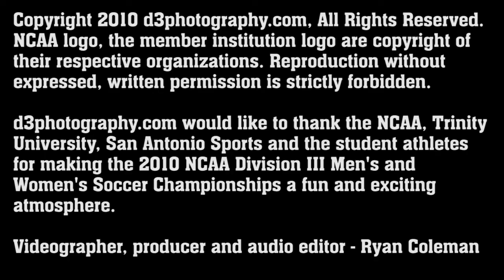2010 NCAA Division III Men's Soccer Semfinal: Messiah College News Conference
Head coach Brad McCarty and junior forward Danny Thompson meet with the media following their 4-1 victory over Wisc.-Oshkosh on December 3, 2010.